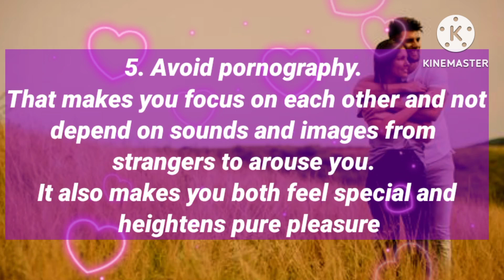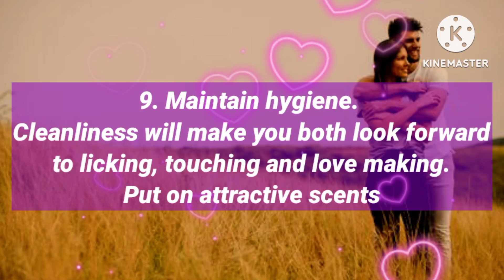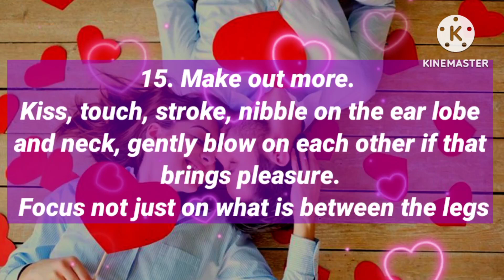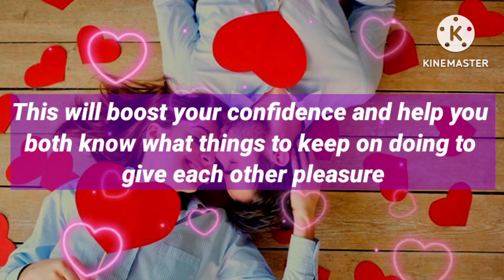DMTODFLOVERS: HOW TO FIRE Up your relationship